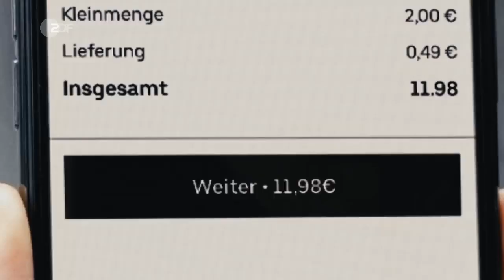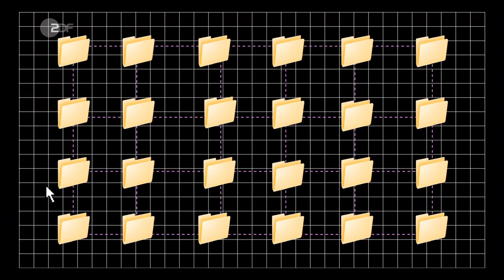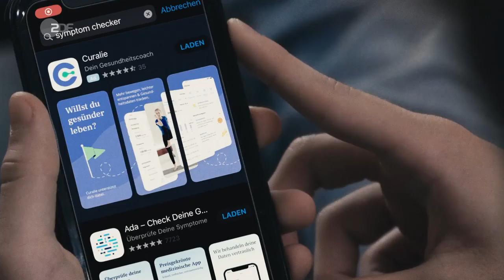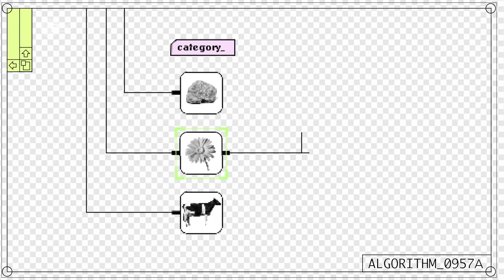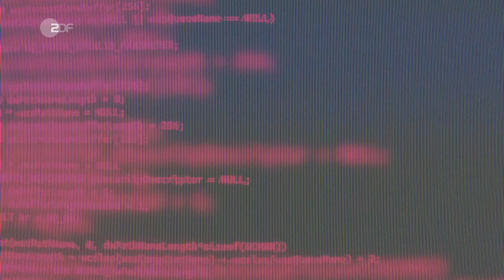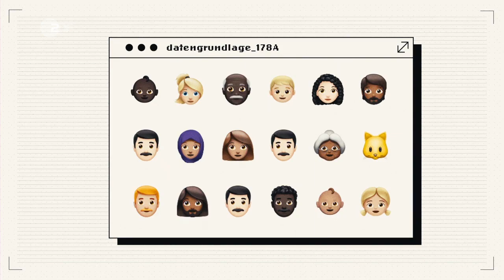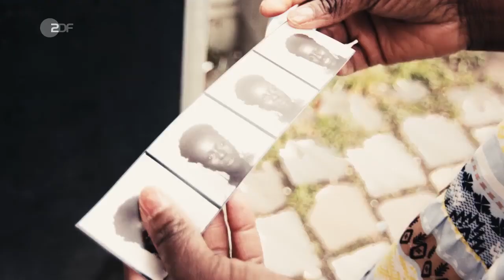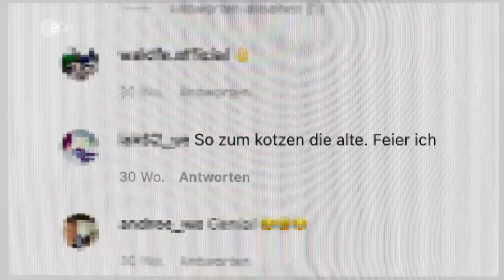Digitale Diskriminierung: Wie KI in der Medizin zur Gefahr wird | Digital Empire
Algorithmen und Künstliche Intelligenz - ohne sie läuft heute nichts mehr. Sie beeinflussen bereits unser aller Alltag: Das Autofahren, die Wohnungssuche, ob wir einen Kredit bekommen, was uns im Internet angezeigt wird und noch vieles mehr. Eigentlich werden sie eingesetzt für mehr Effizienz und Neutralität – aber was, wenn verborgene Codes erst recht diskriminieren und die Welt noch unfairer machen?

Ein Beispiel, bei dem diskriminierende KI sogar zur Gefahr werden kann: Medizin. Auch hier wird KI schon in allen Bereichen eingesetzt: Von Prävention, über Screening, Diagnose und Therapie bis hin zur Nachsorge. Es zeigt sich aber immer häufiger, dass Frauen durch fehlprogrammierte KI falsch behandelt werden. Bei sogenannte Symptom-Checker-Apps kann es passieren, dass Krankheitssymptome falsch gedeutet werden und damit im schlimmsten Fall lebensgefährdend sein können.

Ihr wollt mehr über digitale Diskriminierung erfahren? Den Link zu unserer kompletten Doku in der ZDF Mediathek findet ihr

Hier auf ZDFheute Nachrichten erfahrt ihr, was auf der Welt passiert und was uns alle etwas angeht: Wir sorgen für Durchblick in der Nachrichtenwelt, erklären die Hintergründe und gehen auf gesellschaftliche Debatten ein. Diskutiert in Livestreams mit uns und bildet euch eure eigene Meinung mit den Fakten, die wir euch präsentieren. Immer auf dem aktuellen Stand seid ihr

Eine Produktion von finally-studio